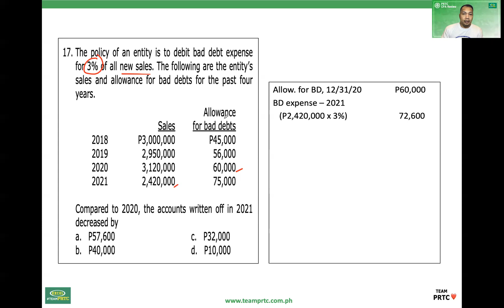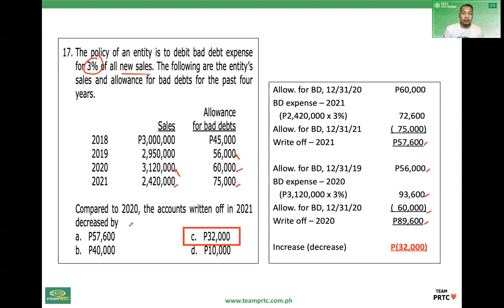FAR Problem of the Day (July 19, 2022) - Analysis of Allowance for Doubtful Accounts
Solution to ‘Problem of the Day’ posted July 19, 2022 on Rey Ocampo (FAR and AUD reviewer, Team PRTC) FB Group